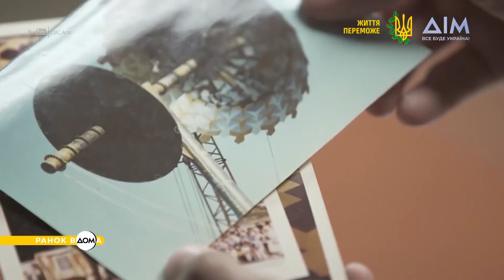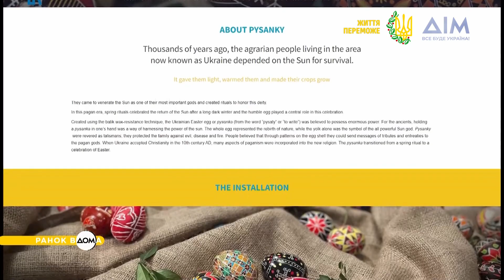Великодні писанки: українські традиції у світі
Українська великодня писанка відома в усьому світі. У різних країнах проводять майстер-класи, благодійні виставки та фестивалі.
Так, у канадському Вегревілі проходить щорічний фестиваль "Українська писанка". Тут же розташований другий у світі за величиною пам'ятник писанці. Про те, як українські великодні традиції шанують у світі, дізнавайтеся у нашому сюжеті.